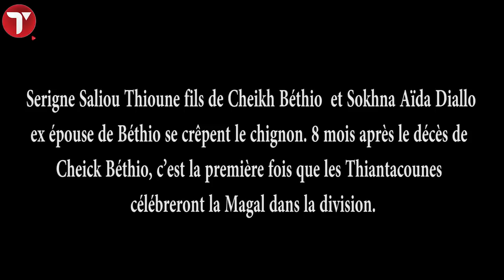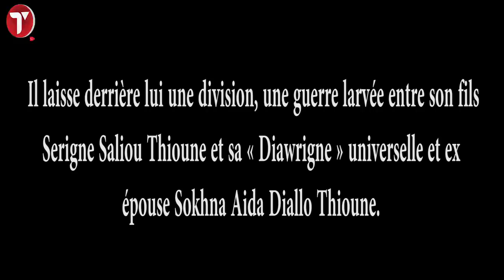Guerre des Thiantacounes : Magal dans la division entre Serigne Saliou Thioune et Sokhna Aïda Diallo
Serigne Saliou Thioune fils de Cheikh Béthio et Sokhna Aïda Diallo ex épouse de Béthio se
crêpent le chignon.
8 mois après le décès de Cheick Béthio, c’est la première fois que les Thiantacounes
célébreront la Magal dans la division.